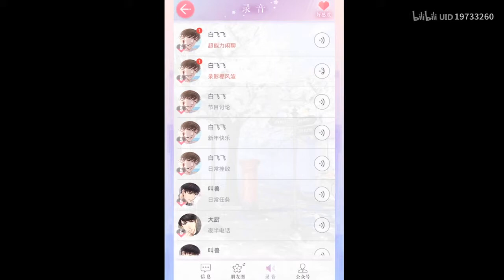【手机游戏】【清韭】白起录影棚风波（死不要脸和杰大打电话②）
白起占有SSR的电话 v
表示这次配的也好尴尬啊，，，但是，，但是！！
我不管我就是要和白起打电话！